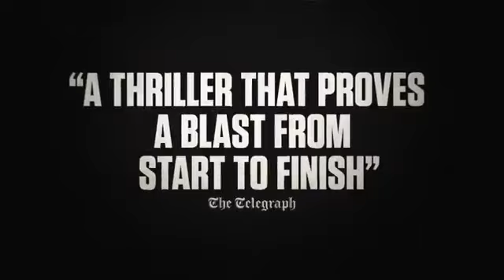Money Heist SEASON 6 | Series Trailer | Netflix